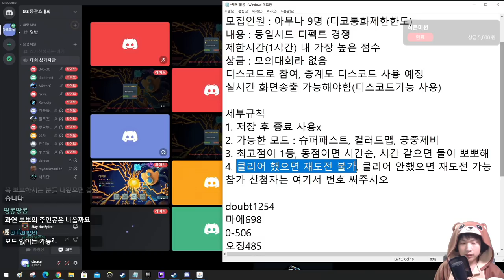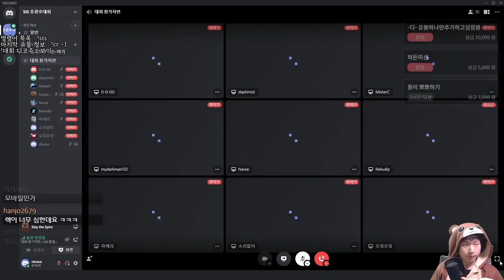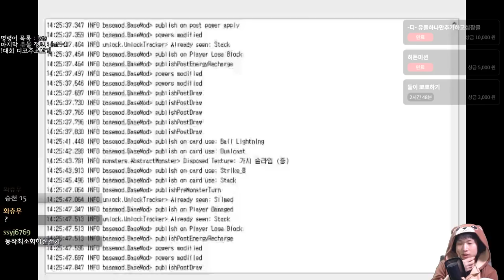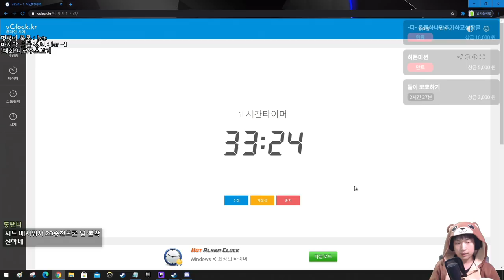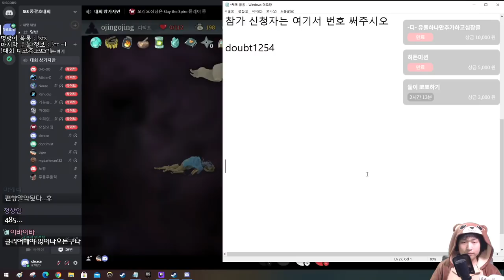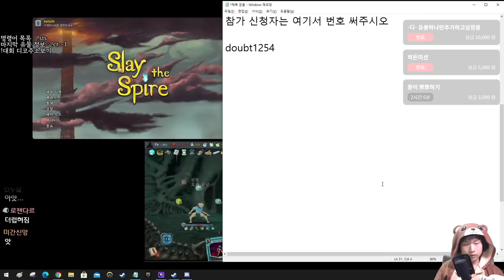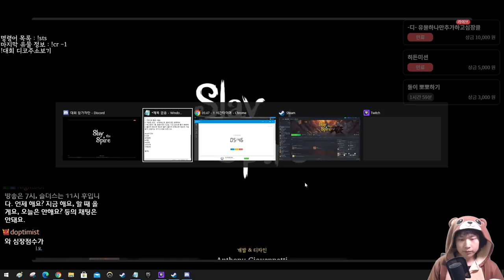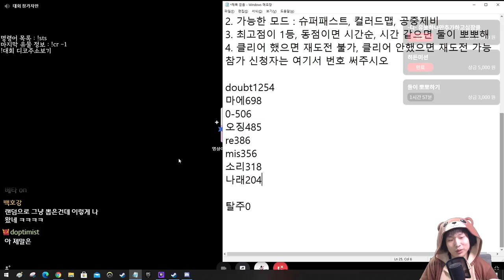모의 디펙트 대회 {Slay the Spire} {슬레이 더 스파이어}